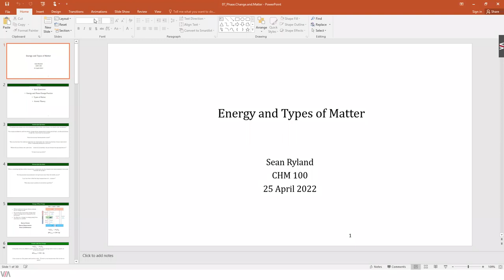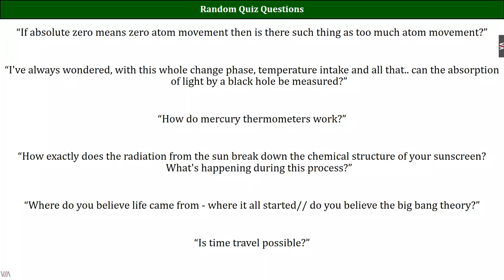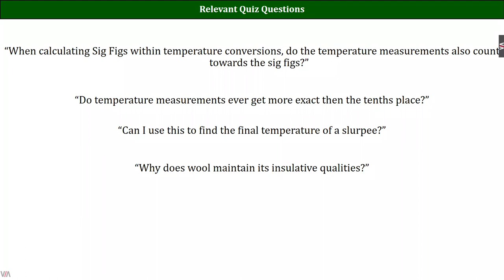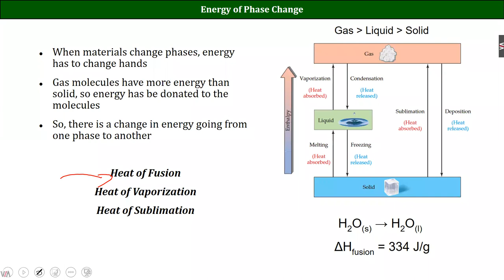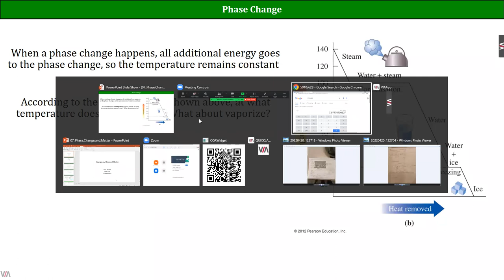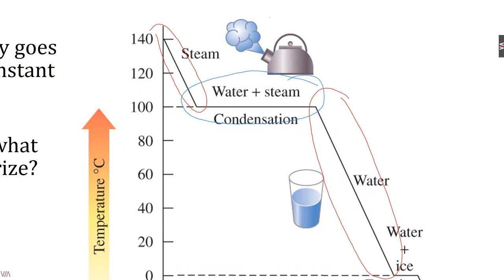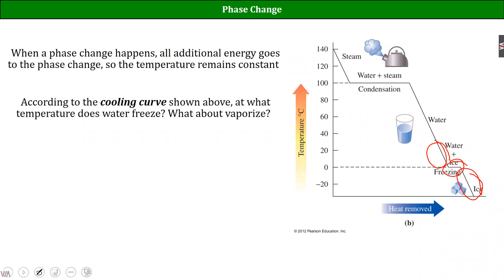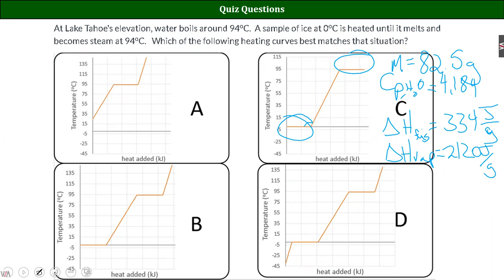Lecture 07 CHM100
Phase Change and Energy